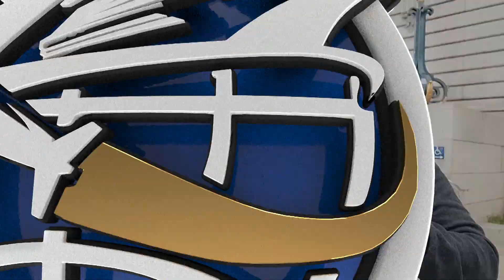San Francisco, California 2023 - Nos subimos al Cable Car!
San Francisco, en el norte de California, es una ciudad montañosa en la punta de una península rodeada por el océano Pacífico y la bahía de San Francisco. Es famosa por su neblina durante todo el año, el icónico puente Golden Gate, los tranvías y las coloridas casas victorianas. La Pirámide Transamérica del Distrito Financiero es el rascacielos más característico. En la bahía, se ubica la Isla de Alcatraz, lugar de la famosa antigua prisión.